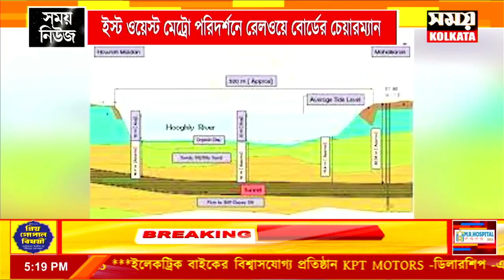ইস্ট ওয়েস্ট মেট্রো পরিদর্শনে রেলওয়ে বোর্ডের চেয়ারম্যান